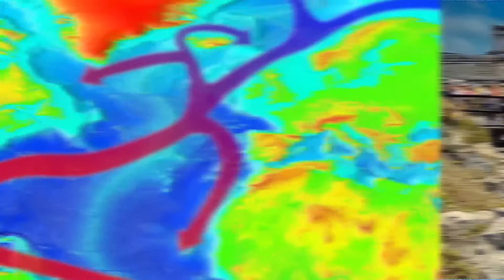Okyanuslar | Temel Gerçekler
Dünyanın %70'inden fazlası sudur ve yaşam alanının yarısından fazlasını kapsar. Su, en önemli hazinemizdir. Oksijen sağlar ve iklimi etkiler. İşte bu yüzden onu temiz tutup iyi bakmalıyız.

Da Vinci Medya'nın özgün yapımı olan bu programla, bilim insanlarının inanılmaz buluşlarını keşfet.

Da Vinci Kids uygulamasıyla tüm içeriklere dilediğin zaman dilediğin yerden ulaşmak için uygulamayı hemen şimdi mobil cihazınıza indirin:

En sevdiğin programları hiçbir zaman kaçırmamak için yayın akışımıza göz

Daha Fazla Da Vinci Kids içeriği için bizi takip edin!

Da Vinci Kids ile merak yolculuğuna hazır mısınız? Eğlenceli bilim sorularına, büyüleyici deneylere ve inanılmaz el sanatları projelerine, yenilikçi ve ses getiren cevaplar için bizi izleyin! Yaşınız kaç olursa olsun, Da Vinci Kids dünyanın dört bir yanından eğlenceli ve eğitici içerikleri sizlerle buluşturuyor.